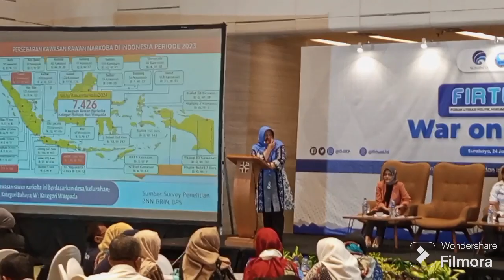24 Januari 2024